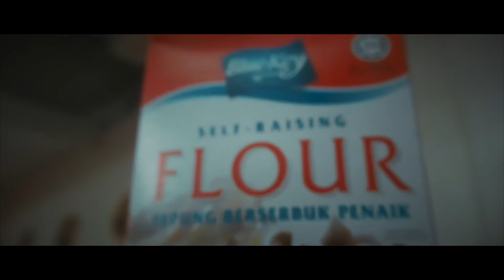Quarintine cinematic video malaysia